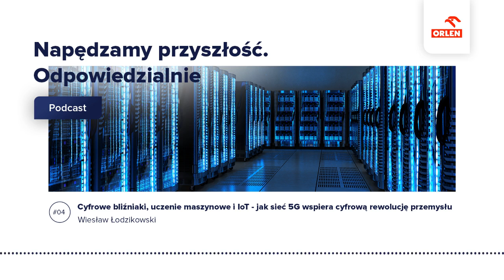Podcast "Napędzamy przyszłość. Odpowiedzialnie" | potencjał 5G dla przemysłu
Cyfrowe bliźniaki, uczenie maszynowe i internet rzeczy – jak sieć 5G wspiera cyfrową rewolucję przemysłu

5G zmieni nie tylko nasze smartfony, ale także wiele innych dziedzin życia. Dzięki dużej przepustowości 5G wspiera zarządzanie produkcją, pozwala przewidywać zużycie instalacji przemysłowych i zapobiegać awariom. Jest w stanie zrewolucjonizować także medycynę i ratownictwo.
O potencjale sieci 5G i pierwszym w Polsce zastosowaniu jej w przemyśle rozmawiamy z Wiesławem Łodzikowskim, dyrektorem infrastruktury IT w PKN ORLEN.